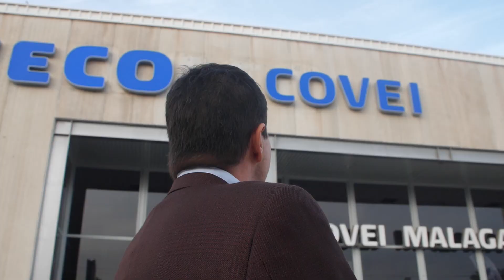Covei: juntos hacia un futuro sostenible | Axpo #1